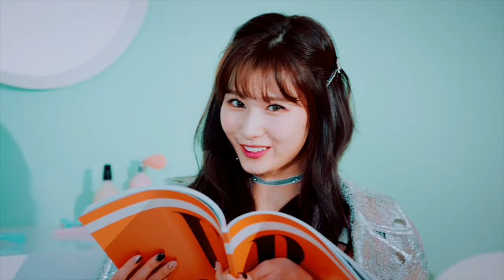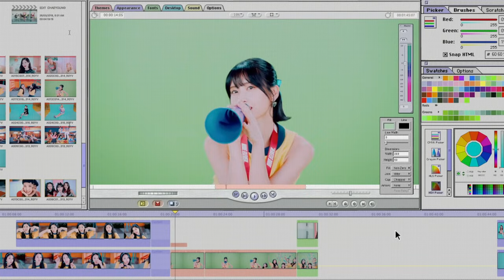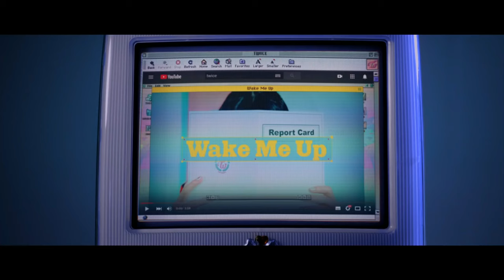TWICY Wake Me Up Video The 1st Japan Fan Meeting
TWICY 3rd SINGLE JAPAN Wake Me Up special The 1st Japan Fan Meeting

01. Wake Me Up
02. Boy
03. Wake Me Up Inst.
04. Boy Inst.

00:00 - Wake Me Up
01:59 - Join WakeMeUp Challenge!
02:45 - Only On Youtube Shorts

20 APR 2022 4PM WIB

MV release
20 APRIL 2022 4PM WIB